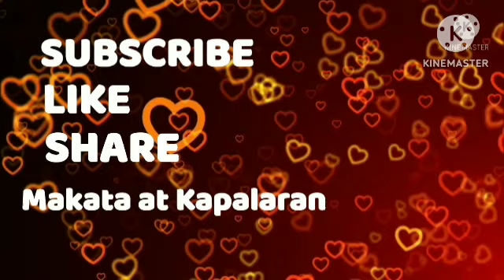Lucky Color and Number and friend Zodiac Sign April 13, 2024